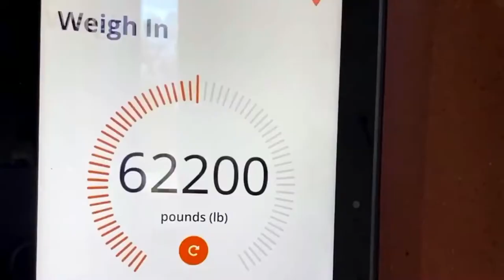The Most Affordable Truck Scale Kiosk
MyTruckScales powered by TruckPay introduces tablet scale kiosks!

You can fully customize your kiosk workflow and update it anytime, setup inbound / outbound tickets, pay-to-weigh if you'd like, with every single ticket being securely stored in the cloud (you can still print them though if you'd like).